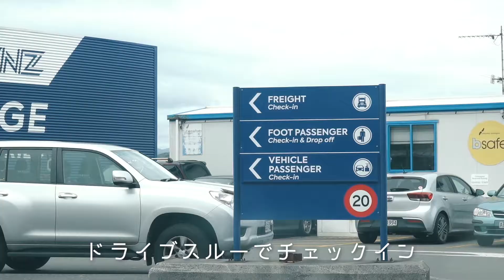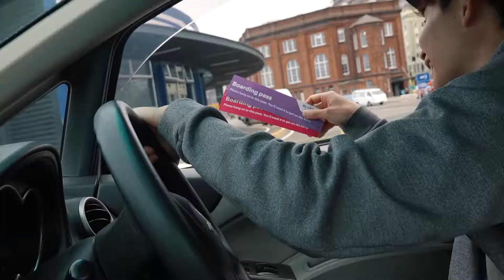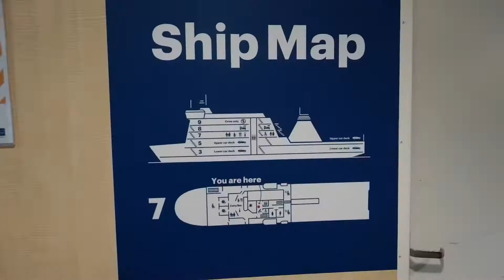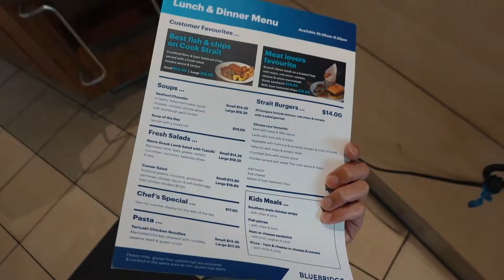車と共にフェリーに乗って南島へ！ウェリントンからピクトン行きのフェリーでクック海峡を渡るVLOG｜New Zealand Trip #10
■乗ったフェリーはコチラ！（ブルーブリッジ クック海峡フェリー｜Bluebridge Cook Strait Ferries）

皆様遅くなりましたが、あけましておめでとうございます！
年末年始は旅に忙しくて、そしてネットやパソコンをいじれる環境になく、ある意味幸せな過ごし方をしていました。
なにはともあれ、僕は生きていて元気です！残りの旅も僅かですが、怪我なく無事に終えられるといいなと思ってます。

2020年はコロナで世界中が大変な中、僕はたまたまコロナを抑え込めているニュージーランドにいることができて、こうして旅をすることができていて、とても幸せなことだなと今改めて噛み締めています。

2021年はニュージーランドだけでなく、世界がコロナに打ち勝ってみんなが旅できるようになりますように・・・！

2021年もどうぞYutaVlogをよろしくおねがいします！
どんどん編集して動画出していきます！

Hey! This is YUTA!

I am currently in New Zealand and exploring amazing nature and fun stuff!

Hope you can feel New Zealand through this video!

I will upload more videos of me enjoying New Zealand later!